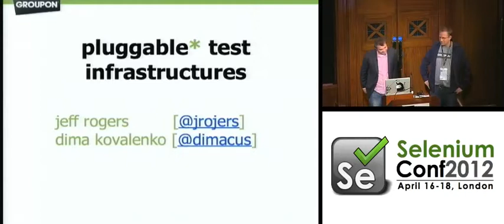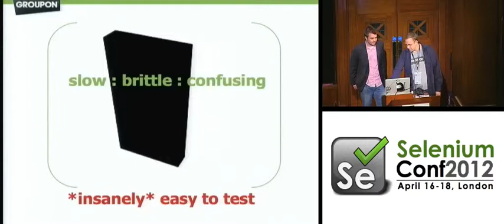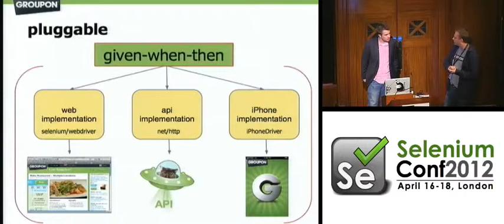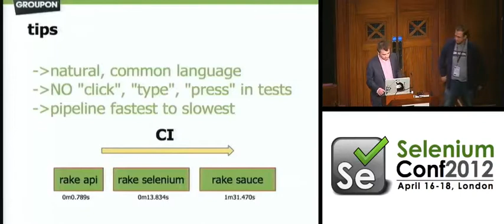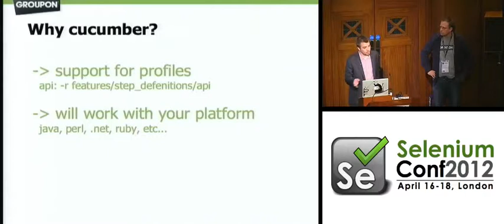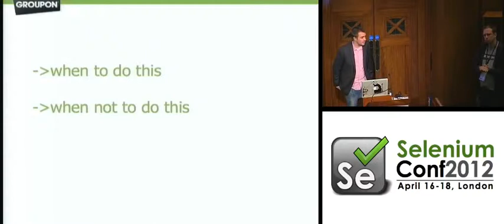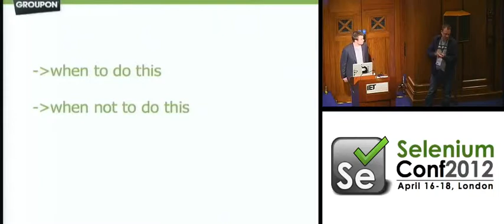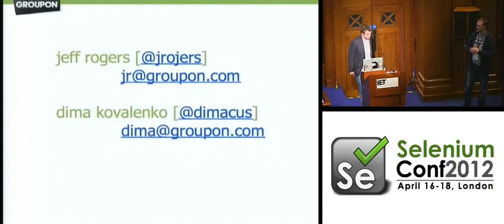Pluggable Test Infrastructures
By Jeff Rogers & Dima Kovalenko

At Groupon we utilize a 'Pluggable Test Infrastructure', where we express tests using high-level behaviors, and avoid precise web actions like "click". We build tests around behaviors and outcomes. The infrastructure "plugs in" multiple test implementations at runtime for multiple uses of the product, like web, mobile, API, and International. Given a logged in Groupon user When I choose to buy a deal Then I should be informed that my purchase was successful That test can be exercised on the website, an iPhone, and via the Groupon API. Instead of having three separate tests, we have one that describes our behavior, and three automated flows to drive it. For web, mobile, and international web, we utilize Selenium/Web-driver. For the API, we exercise the same behaviors on the back-end via curl. All of these are driven by the same high-level, natural language specifications. One test, multiple implementations. Our presentation will detail this strategy, the benefits (product quality + developer feedback), and the occasions to use it (and not use it).